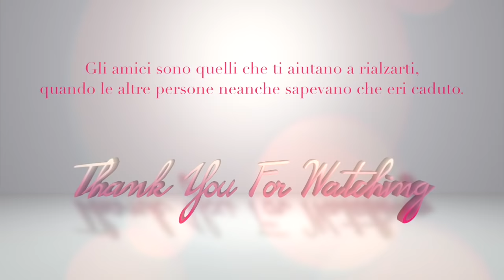Saldi CHE DISASTRO!!! Ecco cosa ho combinato sul sito di ROSEGAL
Site

Promotion link

jackets

coats

bracelets

necklaces

tote-bag

scarf

❤ Yankee Candle Sparkling Snow:
❤ Rose:
❤ Vaso Vetro:
❤ Specchio da tavolo:
❤ Specchio alto:
COSA USO PER FILMARE I VLOG:
❤ Canon G7X MarxII:
❤ Custodia Rigida per la Canon:
❤ Batterie di ricambio compatibili:
❤ Carica Batterie Compatibile:
❤ Manico Stabilizzatore Canon: